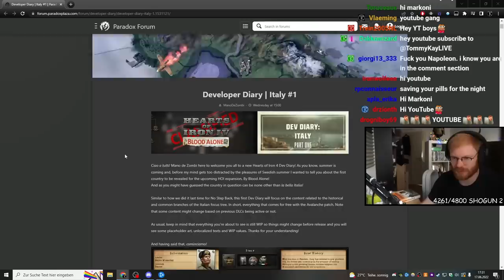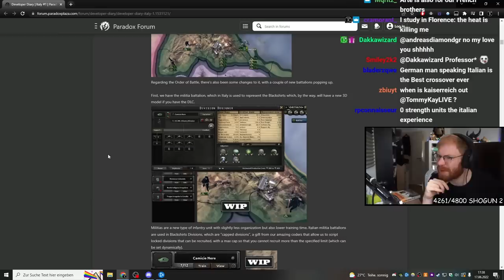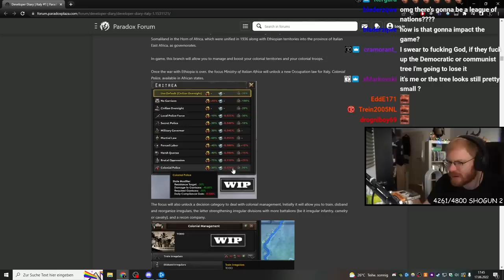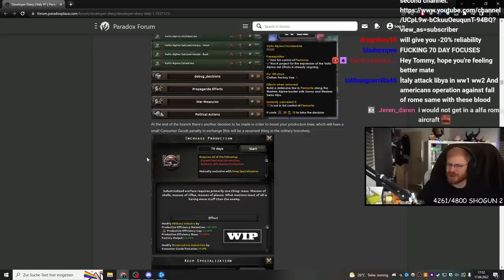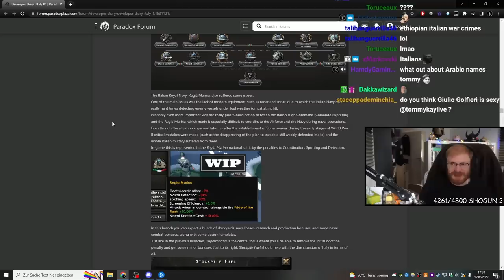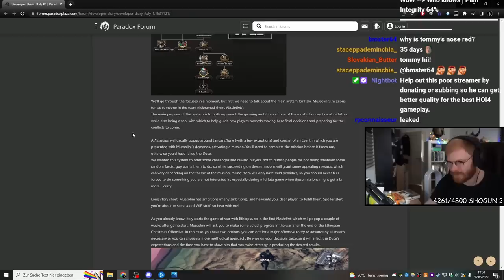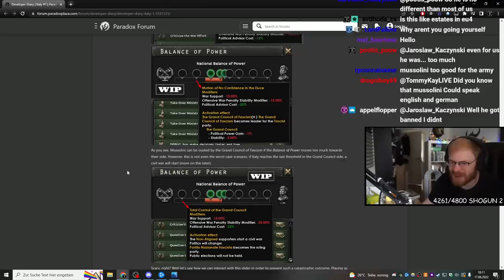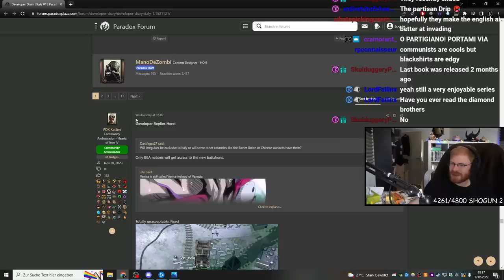The NEW Italian Focus Tree Looks AMAZING! | HOI4 Dev Diaries with TommyKay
Paradox really surprised us here with all the content we are getting for the Italy rework in HOI4.
New focuses, units and even a system tied directly to Mussolini.
A part of the focus tree is still hidden, what will that be?